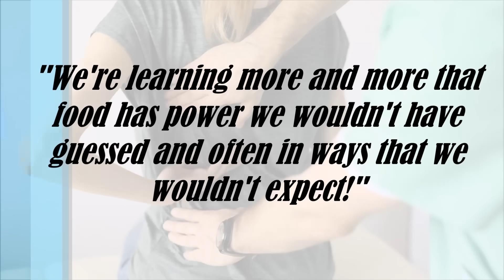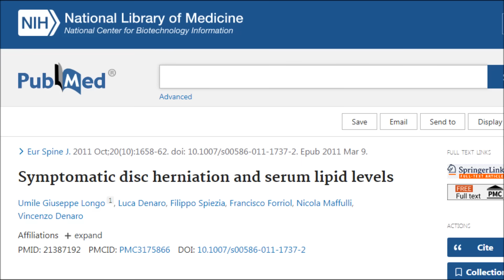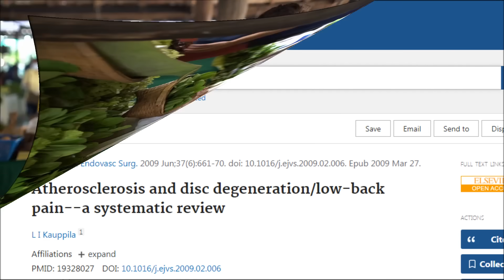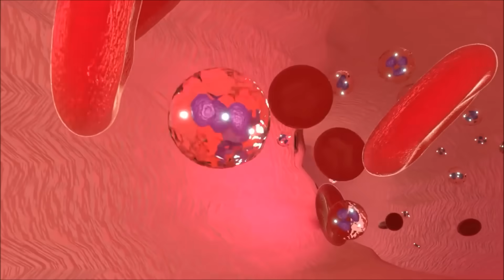"We Wouldn't Have Expected This!" Overlooked Effect Of Plant Based Diet!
Dr Neal Barnard shares an unexpected and overlooked effect from eating a plant based diet that I don't think I've heard anyone else talk about. Can a plant based diet help your spine? Can a plant based diet really prevent and even reverse disc degeneration? Can a plant based diet really impact chronic pain and inflammation? Are there any studies that back up these claims? Let's talk about it..
Studies
Reduced subclinical carotid vascular disease and arterial stiffness in vegetarian men: The CARVOS Study

Plant-Based Foods and Vascular Function: A Systematic Review of Dietary Intervention Trials in Older Subjects and Hypothesized Mechanisms of Action

Symptomatic disc herniation and serum lipid levels.

Atherosclerosis and disc degeneration/low-back pain--a systematic review.